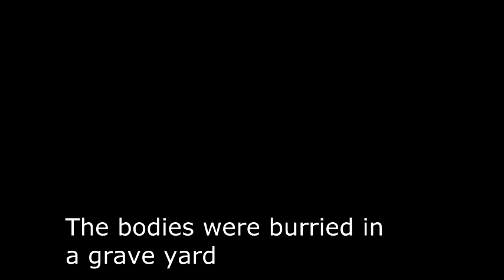Wario... Part 3 - The Good Ending [Short Mario Horror Film]